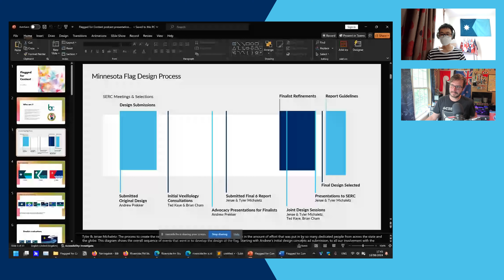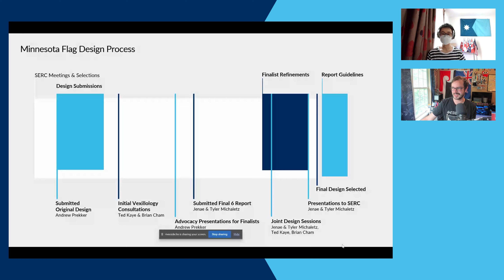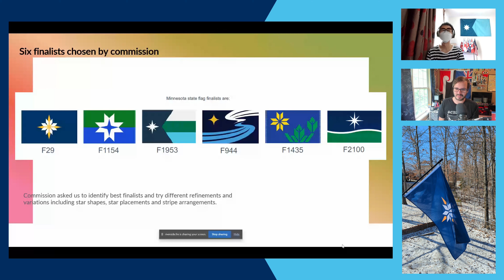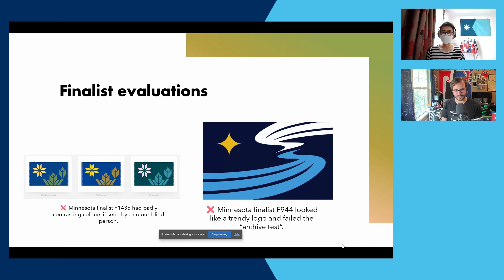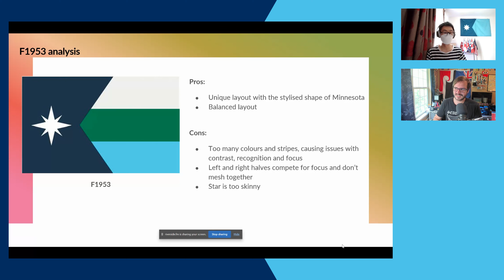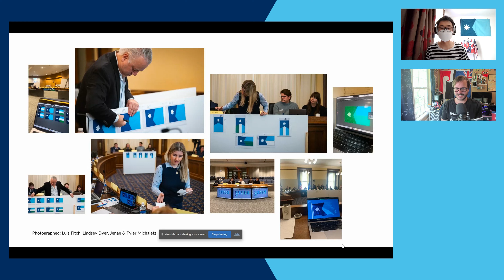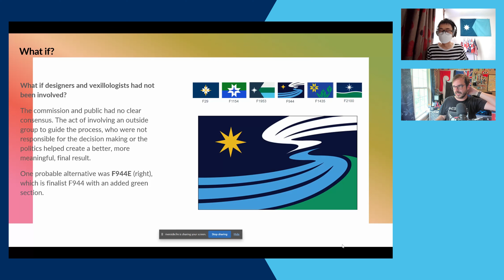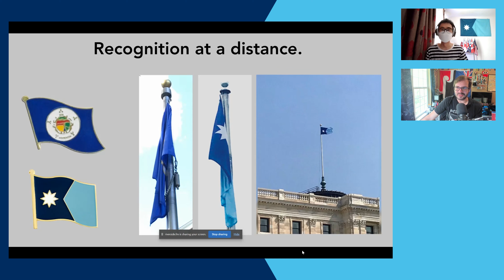Ep. 61 pt. 1: SERC du Soleil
That's right—Part 1! Tune back in later this week for Part 2!

We've got multi-hyphenate @BrianCham in the studio this week, as he's finally been freed from the embargo on talking about the new Minnesota flag design process. And who better to discuss it with than the vexillologist who advised the State Emblems Redesign Commission (SERC; hopefully now the title makes sense)? Brian takes us through the whole process from start to finish, giving us a look behind the scenes at how the process worked in this case. Turns out, they're all different!

0:00 Theme Song, Intro
3:10 Guest Intro & Weather
4:49 What's on the Flagpole
5:30 Brian's Favourite Flag
10:44 Brian's Underrated Flag
15:12 Brian's Overrated Flag
20:16 SERC: The Beginning
21:04 The Timeline
28:54 Is there a Standard Timeline?
32:00 Final 3 Submissions
35:13 Six Finalists Picked by SERC
40:18 Finalist Evaluations
46:32 Analysis of Orig. Version of New Flag
53:15 Areas of Improvement for Final Design
56:54 Honing in on FINAL Final Design
1:03:16 What if Vexillologists Weren't Involved?
1:07:41 Andy's Thoughts; Flag Poll
1:10:24 What Normal People Think of New Flag
1:11:29 What Weirdos Think of New Flag